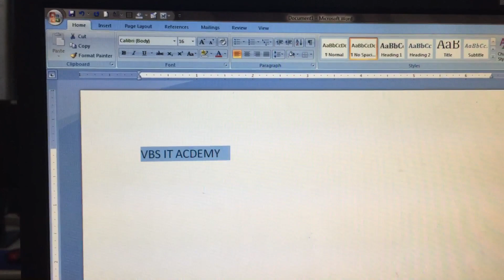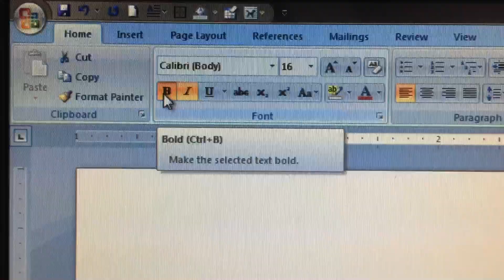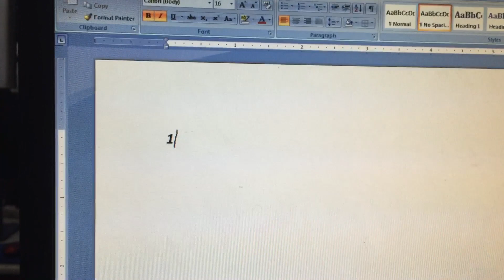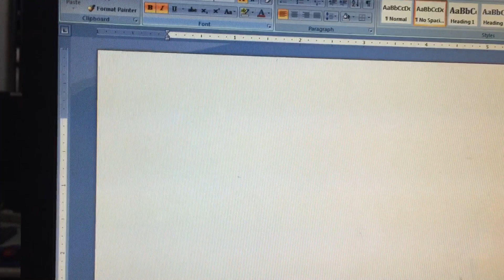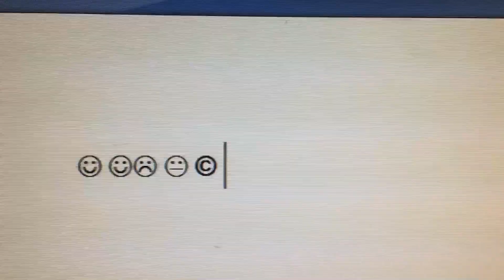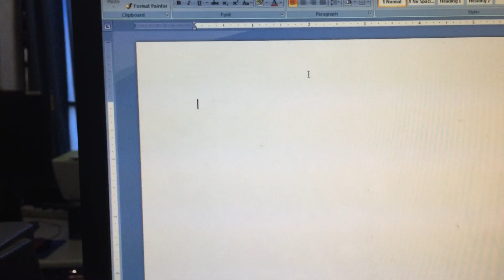Microsoft Word Keyboard Shortcuts in Tamil By Nikab Sir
MS Word Shortcuts in easy Tamil By Nikab Sir for Computer Beginners